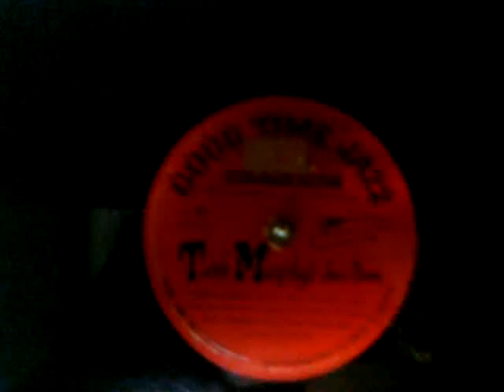Victor Credenza plays Irish Black Bottom - Turk Murphy's Jazz Band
From Wikipedia:

Melvin Edward Alton "Turk" Murphy (born Palermo, California, December 16, 1915; died of bone cancer in San Francisco, California, May 30, 1987) was renowned as a trombonist who played traditional and dixieland jazz in San Francisco.

Murphy served in the Navy during World War II, during which time he played and recorded when he could, with the likes of Lu Watters and Bunk Johnson. In 1952, he headed his own band, "Turk Murphy's Jazz Band," which included pianist Wally Rose, clarinetist Bob Helm, banjo player Dick Lammi, and tubaist Bob Short. They played at the Italian Village at Columbus and Lombard, in San Francisco's North Beach.

Together with Lu Watters and Bob Scobey, Murphy dominated the revivalism in the San Francisco area. His band recorded and released dozens of albums.

The record is being played on a 1926 Victor VV 8-30 Orthophonic Victrola, using a filter-point osmium needle.